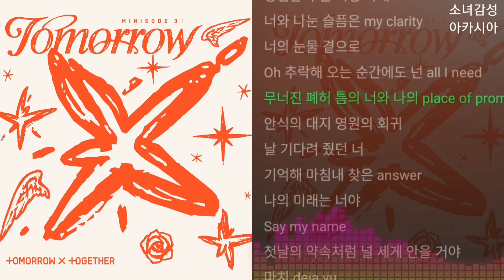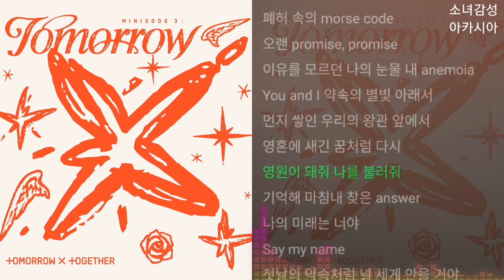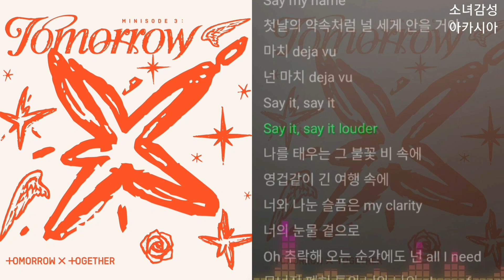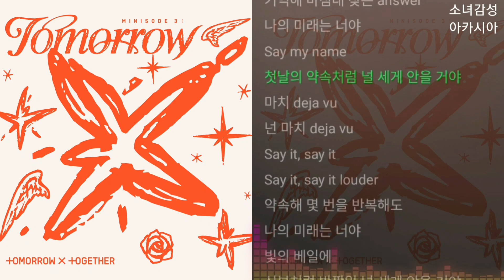투모로우바이투게더 - Deja Vu. 1시간